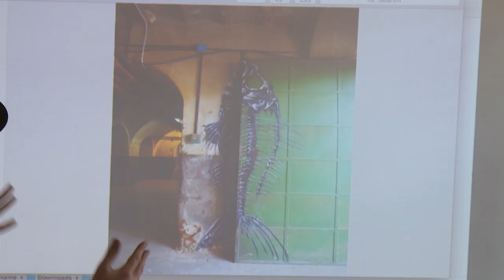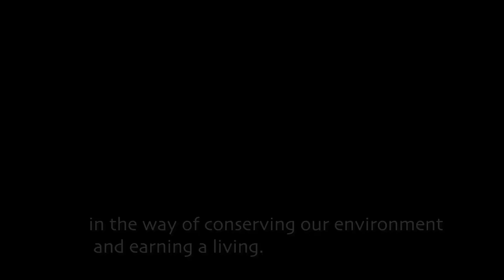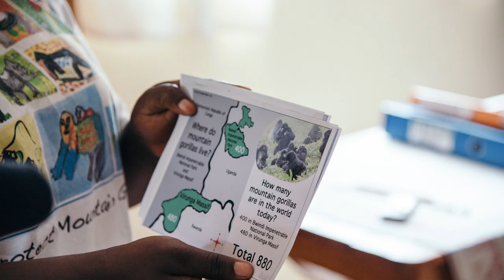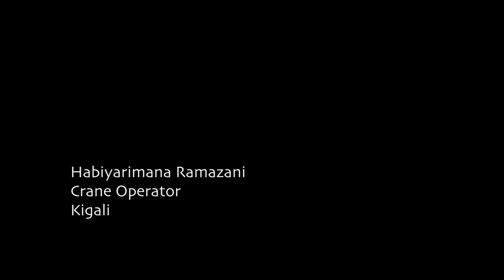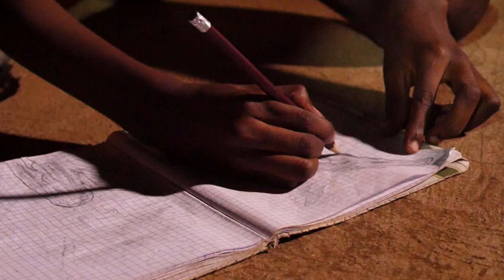••| ROA in Rwanda |•• Creative Conservation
This video explores some of the creative contributions of artists and educators to Rwanda's conservation efforts with a special focus on the works of the semi-anonymous street artist ROA created in October 2017.

Many thanks to the sponsors and partners that made this project possible, including: Rwanda Development Board, the Embassy of Belgium in Rwanda, Goethe Institut, Rwanda Mountain Tea, Brussels Airlines, Institut Français du Rwanda, the City of Kigali, the Okapi Hotel, Rwanda Arts Initiative, Conservation Heritage Turambe, and Iby’Iwacu cultural village.

Photo and Video credits to Ceke Mathenge, Elizabeth Utamaliza,
Balise Tuyisenge, Dickson Dukundimana, and Chris Schwagga